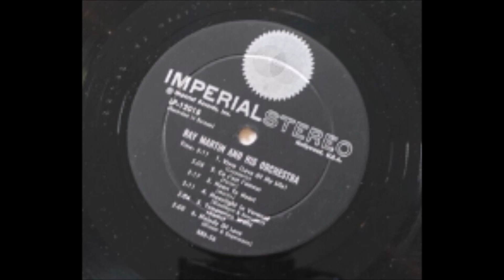Ray Martin Orchestra – Love Of My Life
Album nr. 698 - Ray Martin Orchestra – Love Of My Life

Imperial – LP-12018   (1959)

B1  Vivre (Love Of My Life)
B2  Ca C'est L'amour
B3  Heart To Heart
B4  Moonlight In Vermont
B5  Temptation Waltz
B6  Melody Of Love